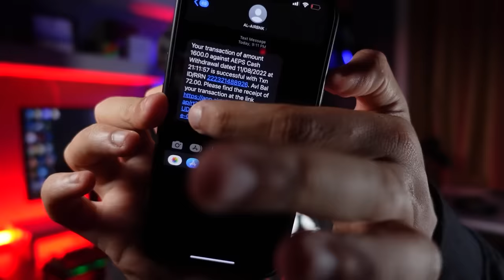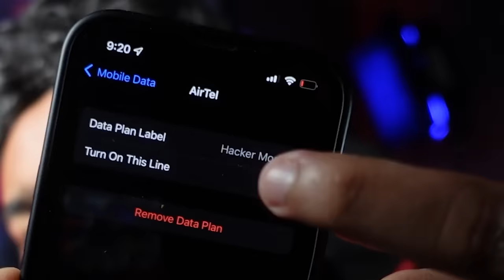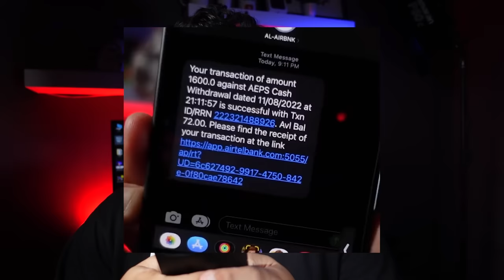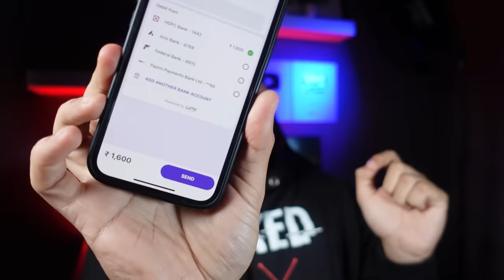Scamming The Scammer | പൊട്ടൻ ആണോ ഇവൻ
Laptop riser

Mic 🎙️:
1 (Lavelleir)
2 (Desktop)
3 (Wireless)

Phone Redmi K20 Pro 📱: Iphone 13

Softbox light

Fill Light

My rigs (camera,tripod,lightings,phone)